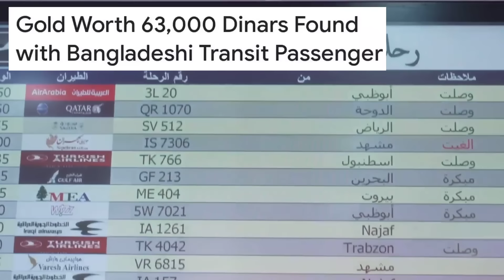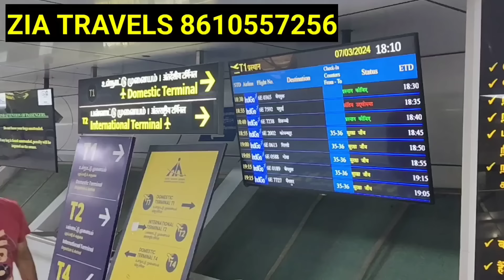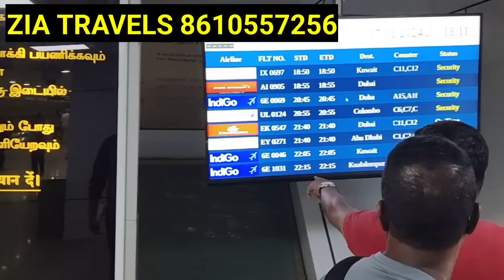குவைத் ஆட்டம் ஆரம்பம் ✈️😲✈️| ziashanawaz | kuwait tamil news | gulf tamil news